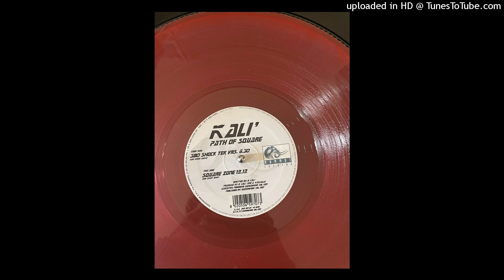Kali - Square Zone